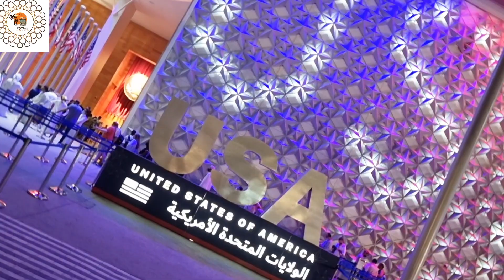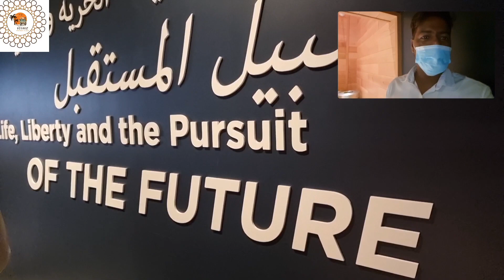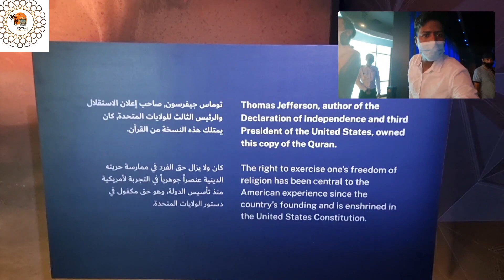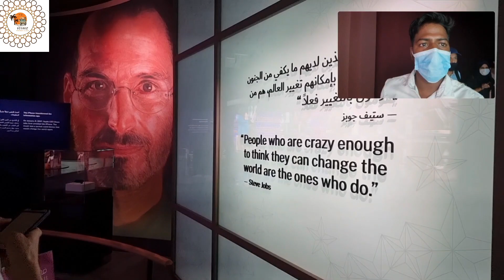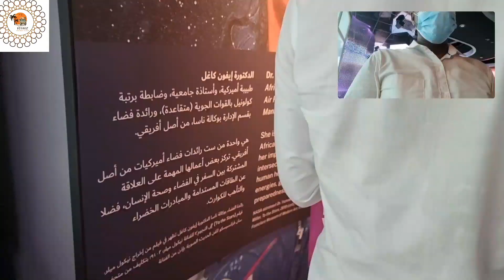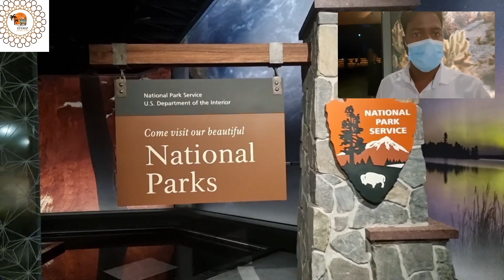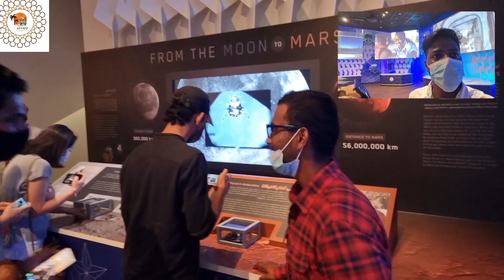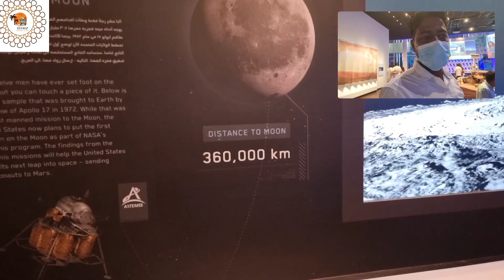USA PAVILION IN EXPO2020|COMPLETE TOUR OF USA PAVILION